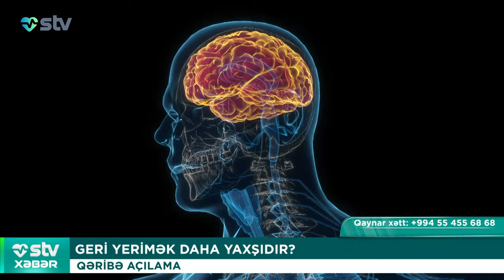MEYMUNÇİÇƏYİNƏ YOLUXANLARIN SAYI 23 MİNƏ ÇATIR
📌Bizi sosial şəbəkələrdən izləyin:

00:00

00:16 MEYMUNÇİÇƏYİNƏ YOLUXANLARIN SAYI 23 MİNƏ ÇATIR
VİRUS YAYILMAĞA DAVAM EDİR

01:14 “QƏRBİ NİL VİRUSU” YAYILMAĞA DAVAM EDİR
22 REGİONDA QEYDƏ ALINIB

02:52 COVID-19 PEYVƏNDİ MENSTRUASİYA DÖVRÜNÜ QISALDIR?
ARAŞDIRMA

03:51 ABORT EDƏNLƏRƏ CƏRİMƏLƏR TƏTBİQ EDİLƏCƏK
İNZİBATİ XƏTALAR MƏCƏLLƏSİNDƏ DƏYİŞİKLİK

04:51 LİFTƏ MİNMƏK ÖMRÜ QISALDIR
İDDİA

05:48 GERİ YERİMƏK DAHA YAXŞIDIR?
QƏRİBƏ AÇILAMA